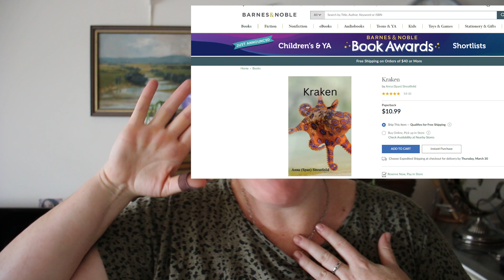I got a book PUBLISHED about Anxiety and Autism!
Hello Booktube!! It's been a while but i am VERY HAPPY to let you know that i GOT A BOOK OF POETRY PUBLISHED!!

 I have published a book of poetry!
 I  am a poet now!  A published Author!
-Span

Lets be friends!?  Find me...